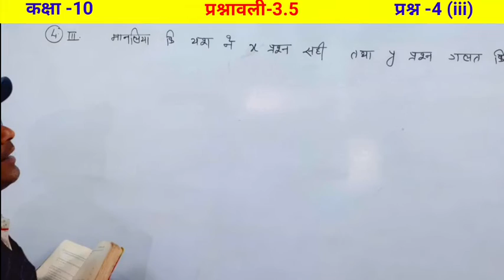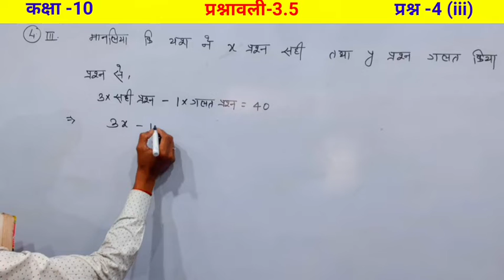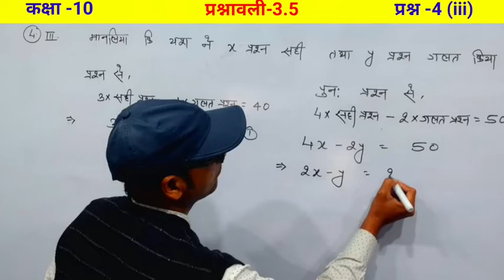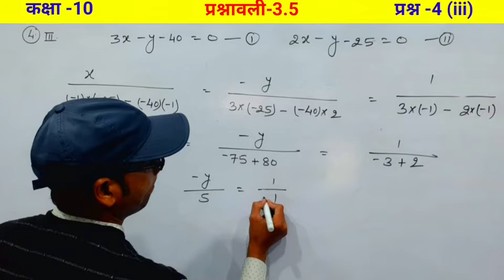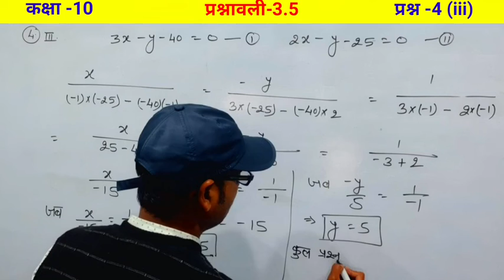कक्षा 10 गणित प्रश्नावली 3.5 प्रश्न 4 (iii) || Class 10 math exercise 3.5 question numbe 4 (iii)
कक्षा 10 गणित प्रश्नावली 3.5 प्रश्न संख्या 4 (iii)
Class 10 math exercise 3.5 question number 4 (iii)
class 10 math chapter 3.5 question number 4 (iii)
class 10 math chapter 3 vajra gunan vidhi
class 10 math exercise 3.5questions